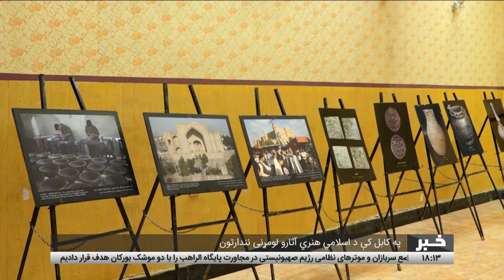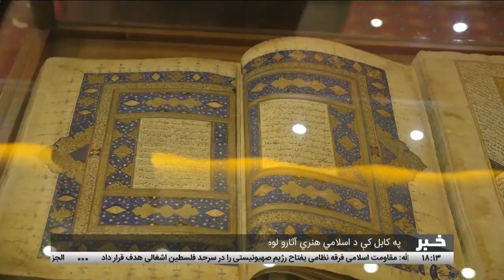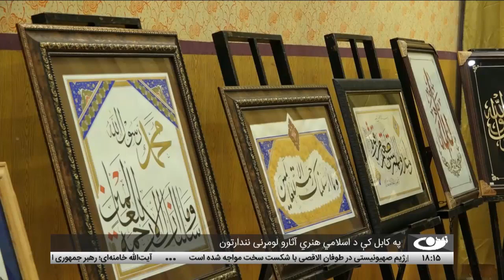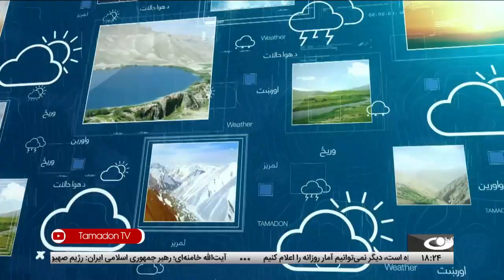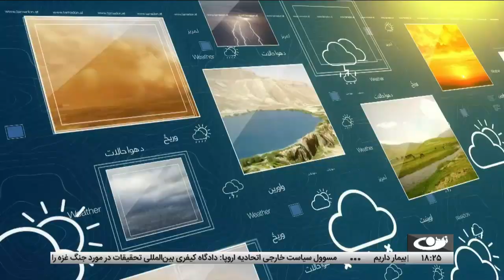Tamadon TV – 6pm News – 22 November 2023 |تمدن ټلویزیون ـ د شپږو بجو خبرونه ـ د ۱۴۰۲د لېندۍ لومړۍ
د افغانستان او نړۍ مهم خبرونه:
له پاکستان څخه د افغان کډوالو جبري ویستنې لړۍ چټکتیا
د 1403 کال امنیتي تابیاوو لپاره د امنیتي بنسټونو ګډه ناسته
په کابل کې د اسلامي هنري آثارو لومړنی نندارتون
هرات ـ د هرات ځمکرېږد ځپلو لپاره د سرپناه جوړولو ۸۰ سلنه چارو بشپړېدل
غزني ـ له غیرو مسئولو کسانو څخه د لسګونه میله وسلو او پوځي تجهیزاتو راټولېدل
بدخشان ـ د بهرنیو اسعارو پر وړاندې د افغانۍ ارزښت لوړوالی او د لومړنیو توکو پر بیې یې اغېزه